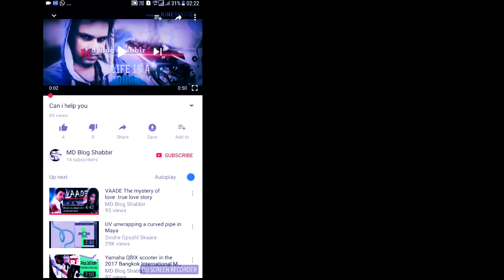Jugadu Akela coming soon full movie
Upcoming Bhojpuri movie